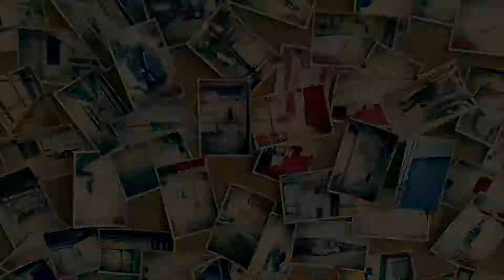Chantier d'agrandissement Extra Stockage - Self Stockage à Mulhouse Illzach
Suivez le chantier d'agrandissement Extra Stockage Mulhouse